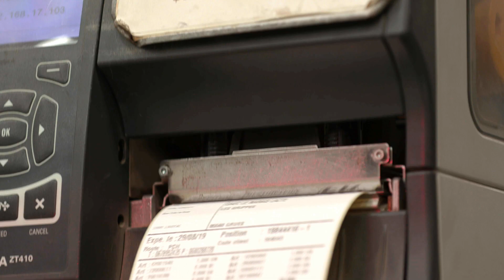Vital Concept : La performance jusqu'au dernier kilomètre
Les produits vendus par Vital Concept sont à 99% en stock sur le site de Loudéac. 13 plateformes logistiques quadrillent le territoire national, et toutes les livraisons sont opérées par Vital Concept, grâce à une flotte de 45 camions. Les produits arrivent dans votre élevage sur palette filmée avec double embase carton prêts à être déballés ! La force logistique de cette organisation est un réel élément différenciant, qui assure un suivi optimal de la vente jusqu’à la livraison.